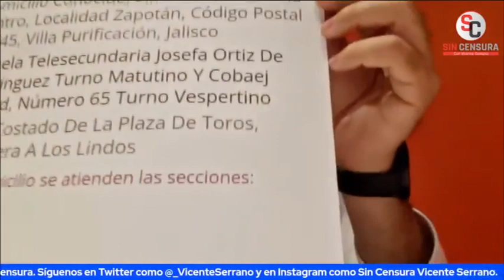ES CLARO AHORA QUE INE QUIEREN QUE GENTE NO PARTICIPE EN REVOCACIÓN DE MANDATO: MESA SC